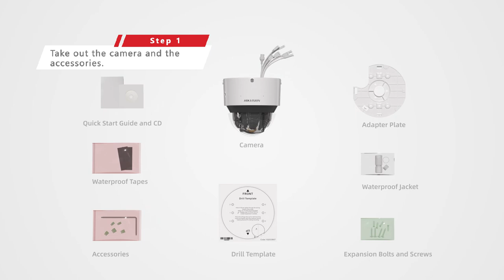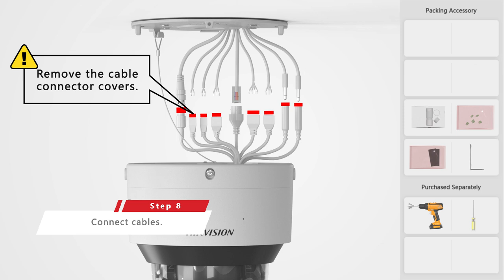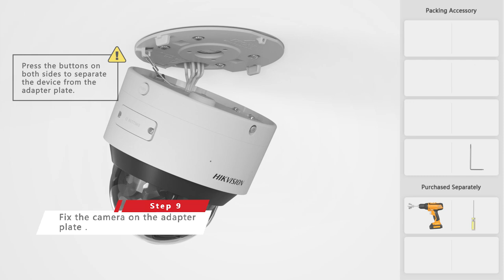PTRZ Dome Network Camera Installation